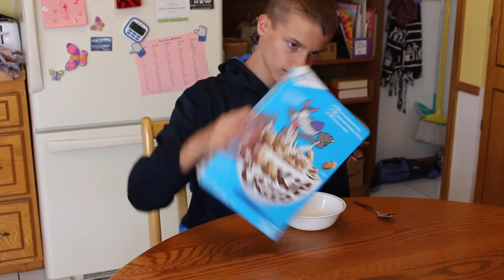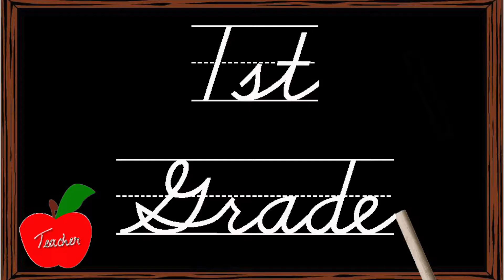FIRST GRADE VS HIGHSCHOOL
The first-grade school is a lot different than high school!

Okay maybe I exaggerated a little